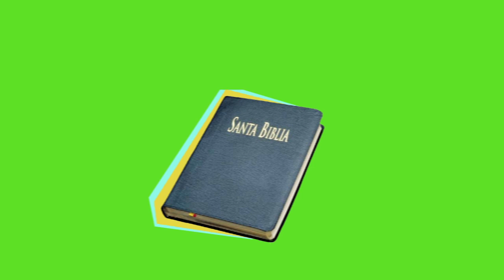Sin censura - Celebración Jóvenes Adultos Fráter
Ven al foro sobre sexualidad y el joven cristiano el sábado 12 de noviembre a las 17:00 hrs. en el Auditórium Lirios de La Fráter Ciudad. San Cristóbal. Estarán como invitados la Licda. Eugenia de García, el Ing. Juan Fernando Campos y el Lic. Alex López, pastor asociado de La Fráter. La entrada es gratuita, trae un invitado.